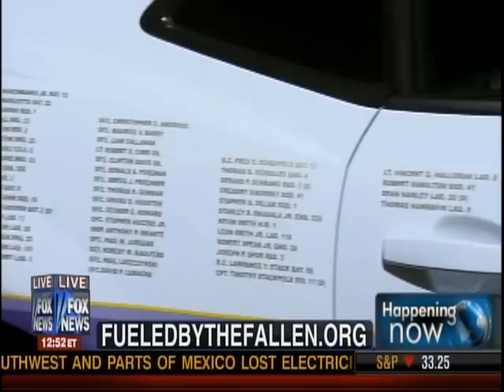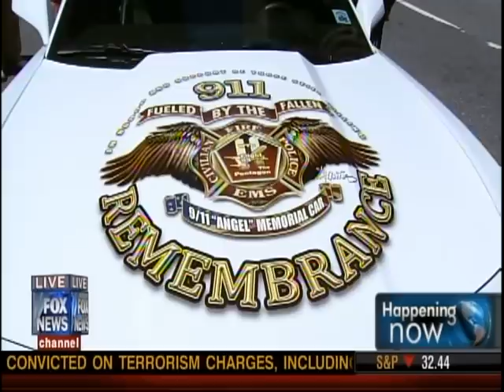Jenna Lee from Fox News Supports Fueled By The Fallen Angel Series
Fox News Jenna Lee "Happening Now" show host gives national attention to Fueled By The Fallen 9/11 Angel Cruisers on behalf of America's Heroes